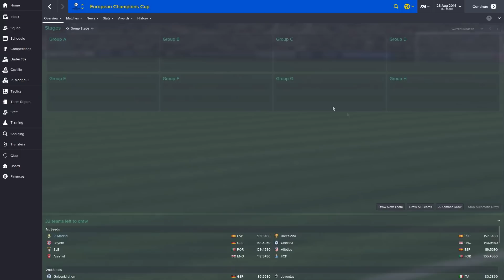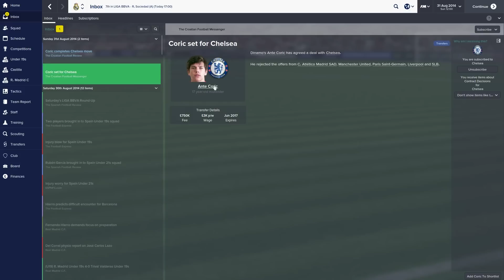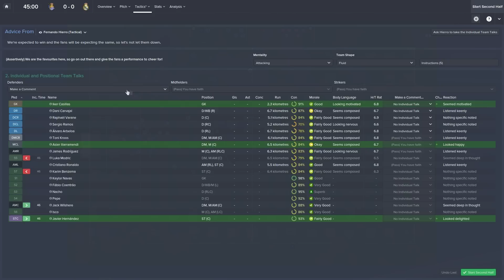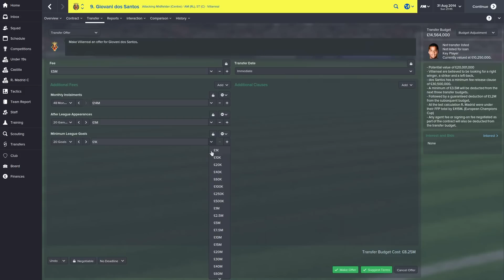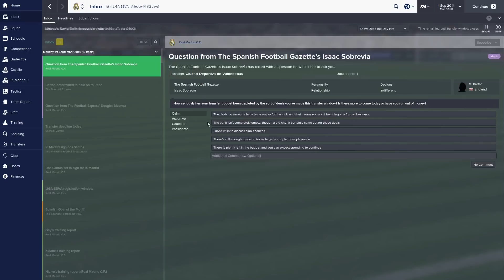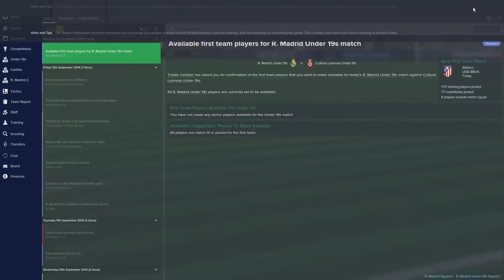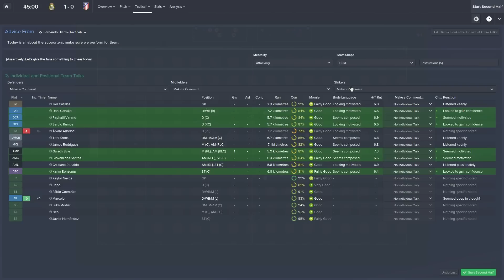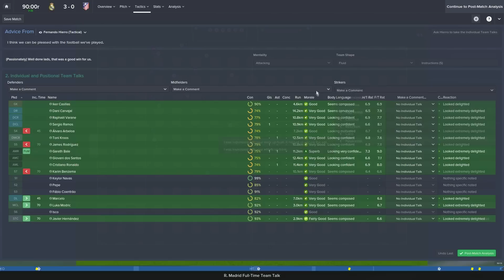Real Madrid Career | Football Manager 2015 Let's Play [#5] | PLAYING DAVID MOYES!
Buy Cheap FIFA Coins,Account Here!